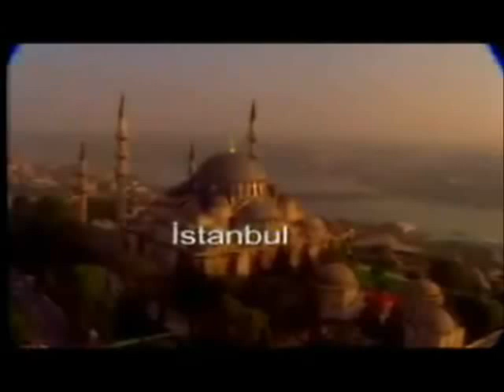Melih Kibar Mesaj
Düğün Giriş Müziği